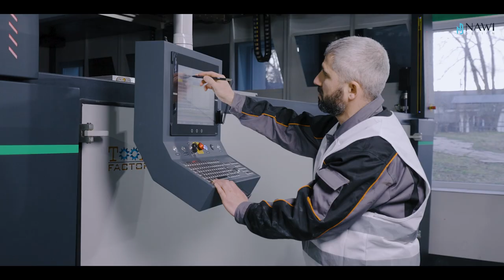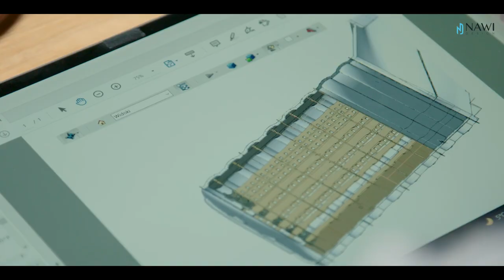Odkryj tajniki produkcji piwniczek ogrodowych - wirtualna prezentacja fabryki NAWI Design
Chcesz poznać pełną ofertę piwniczek ogrodowych? Kliknij w link⬇️

Posiadanie piwniczki ogrodowej to nie tylko sposób na ciekawą dekorację przestrzeni, ale również wiele korzyści funkcjonalnych i praktycznych. Poniżej przedstawiamy kilka z nich:

Przechowywanie żywności - piwniczka ogrodowa to doskonałe miejsce do przechowywania warzyw, owoców i przetworów. Naturalna temperatura i wilgotność zapewniają odpowiednie warunki, co pozwala na utrzymanie świeżości produktów przez dłuższy czas.

Ochrona przed promieniami słonecznymi - piwniczka ogrodowa to również idealne miejsce do przechowywania wina i innych napojów alkoholowych. Właściwa temperatura i wilgotność zapobiegają szkodliwemu wpływowi promieni słonecznych na jakość trunków.

Przechowywanie narzędzi i sprzętu ogrodniczego - piwniczka ogrodowa to również doskonałe miejsce do przechowywania narzędzi i sprzętu ogrodniczego. Dzięki temu wszystko jest w jednym miejscu i zawsze pod ręką, co ułatwia prace w ogrodzie.

Dodatkowa przestrzeń do odpoczynku - piwniczka ogrodowa może być również miejscem do odpoczynku i relaksu. W ciepłe dni stanowi doskonałe schronienie przed słońcem, a w chłodniejsze dni pozwala na wypoczynek w cieplejszym i przytulniejszym miejscu.

Wartość nieruchomości - posiadanie piwniczki ogrodowej to także dodatkowa wartość dla nieruchomości. Dzięki temu przestrzeń zyskuje na funkcjonalności i atrakcyjności, co może przyczynić się do wzrostu jej wartości.

Wszystkie te korzyści sprawiają, że posiadanie piwniczki ogrodowej to świetny sposób na poprawę funkcjonalności i atrakcyjności przestrzeni w ogrodzie.